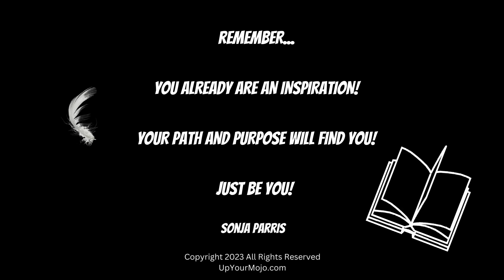The Dynamic Laws of Prosperity by Catherine Ponder Book Excerpt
The Dynamic Laws of Prosperity E-Book with Wheel Spin and Printable Deck

There's Gold Dust in the Air.